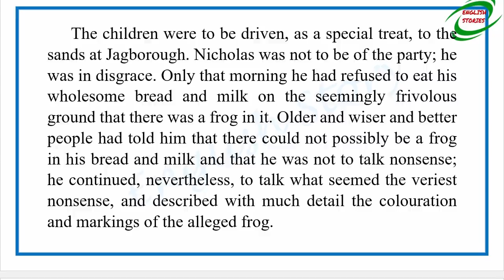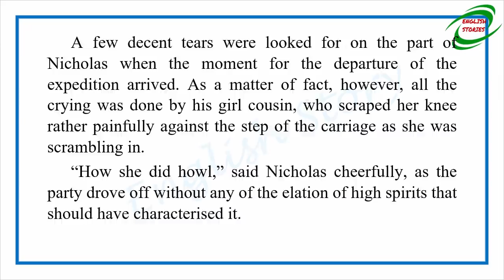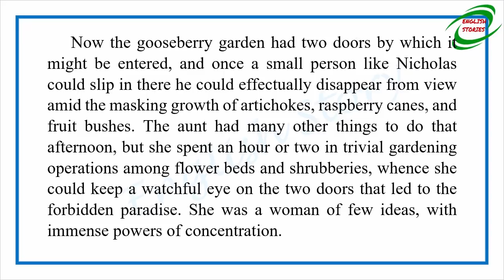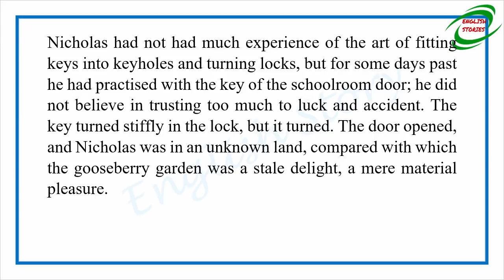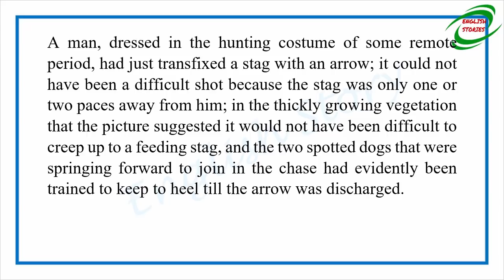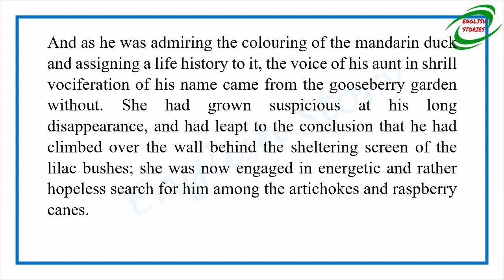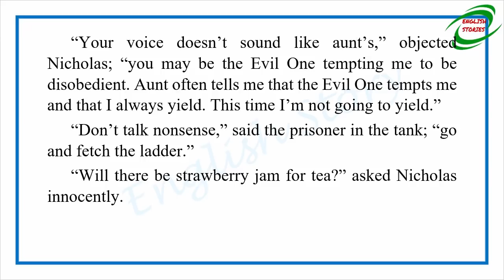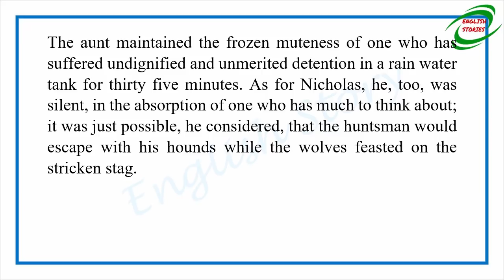Learn English Through Story - The Lumber Room Room by Saki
Story title: The Lumber Room Room
Author: Saki